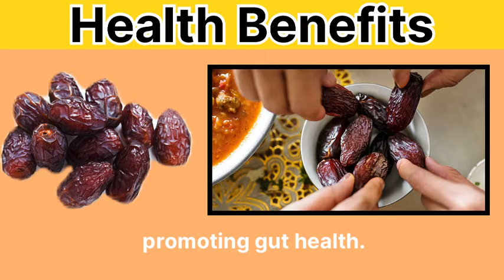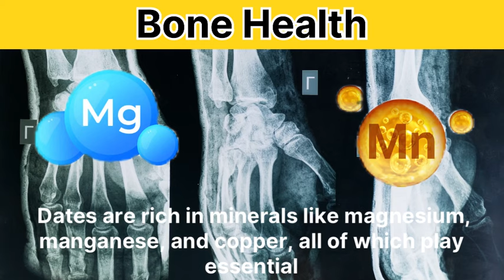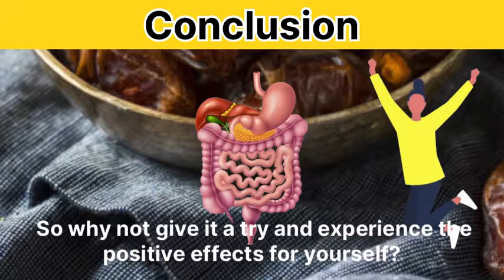What Will Happen It You Start Eating 2 Dates Every Day for a Week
"Have you ever wondered what would happen if you started eating just two dates every day for a week? In this video, we'll explore the potential health benefits and effects of incorporating this delicious fruit into your daily routine."

"Firstly, let's delve into the health benefits. Dates are packed with essential nutrients, including fiber, vitamins, and minerals. Eating two dates a day can significantly boost your fiber intake, aiding in digestion and promoting gut health."

"The fiber content in dates can also help regulate blood sugar levels, making them a smart choice for individuals with diabetes or those looking to manage their glucose levels more effectively."

"Furthermore, dates are a natural source of energy. Consuming two dates daily can provide a quick and sustainable energy boost, making them an excellent snack choice for that mid-afternoon slump."

"Unlike processed snacks high in refined sugars, dates release energy slowly, helping to keep you feeling full and satisfied for longer periods."

"Another remarkable benefit of incorporating dates into your diet is their positive impact on heart health. Dates contain potassium, a mineral crucial for maintaining healthy blood pressure levels."

"By consuming two dates a day, you can contribute to reducing your risk of hypertension and cardiovascular disease, promoting overall heart health."

"Let's not forget about bone health. Dates are rich in minerals like magnesium, manganese, and copper, all of which play essential roles in bone development and strength."

"Adding just two dates to your daily diet can provide a significant boost to your bone health, especially for individuals at risk of osteoporosis or bone-related conditions."

"Lastly, let's talk about the impact of dates on skin health. Dates are loaded with antioxidants, which help combat free radicals and prevent oxidative stress."

"By consuming two dates daily, you can promote healthier, more radiant skin, reducing the signs of aging and enhancing your overall complexion."

"In conclusion, incorporating two dates into your daily diet for a week can yield numerous health benefits, from improved digestion and energy levels to better heart and bone health, not to mention glowing skin. So why not give it a try and experience the positive effects for yourself? Remember, moderation is key, and always consult with a healthcare professional before making any significant changes to your diet."